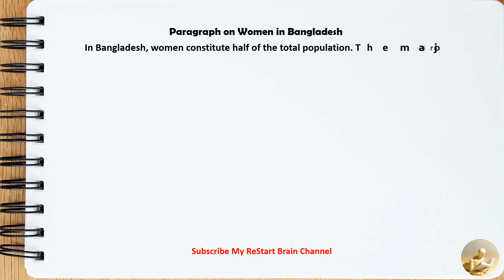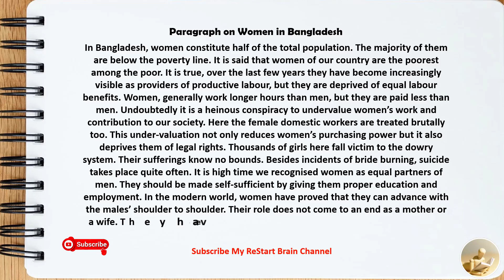Paragraph on Women in Bangladesh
Hello friends,
  In this video I have written a Paragraph on Women in Bangladesh in English